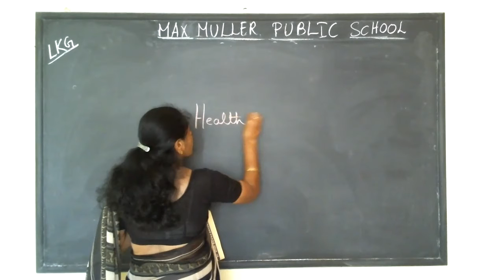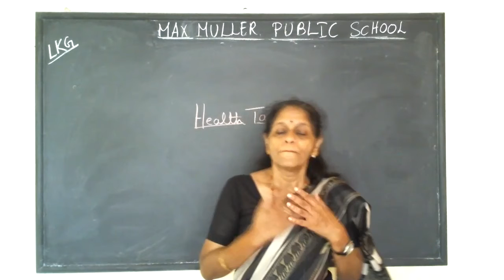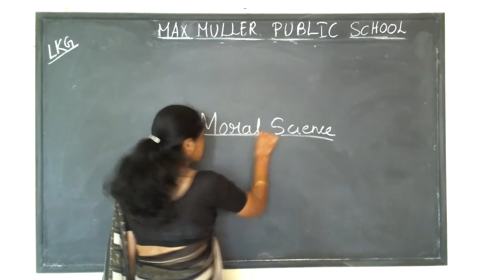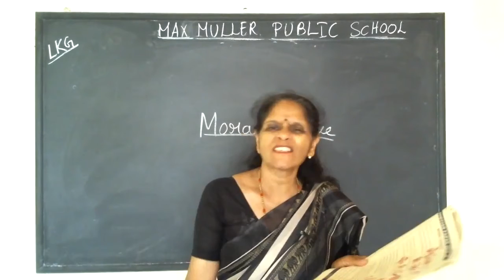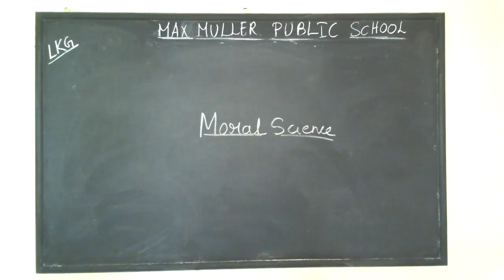LKG Picture Talk & Moral Science -08.09.2021